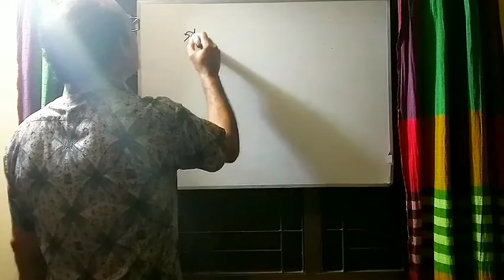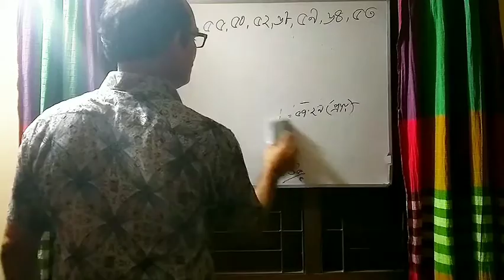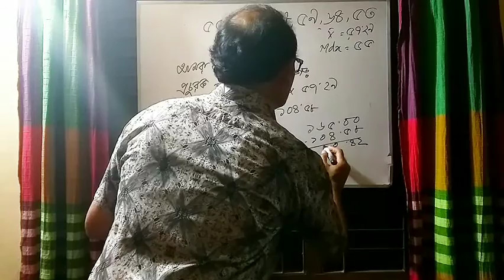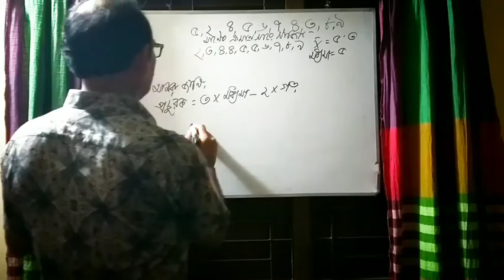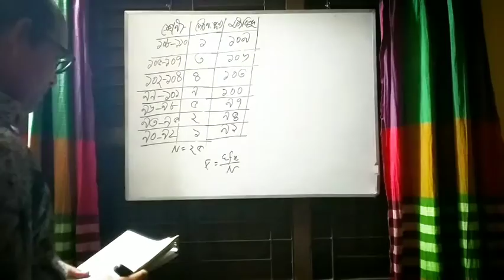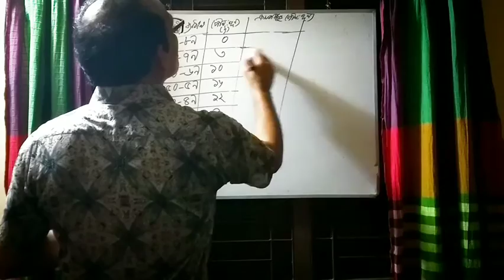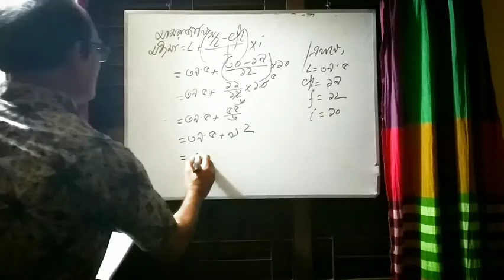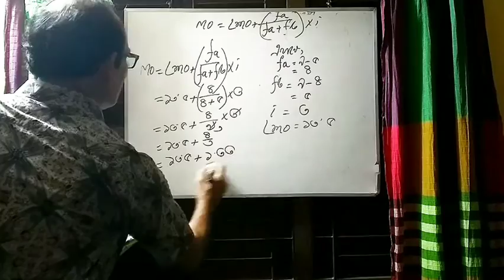MD.Mahfuzur Rahman(Lecturer of psychology) Sonaichandi Technical College.,Nachol,Chapainawabganj